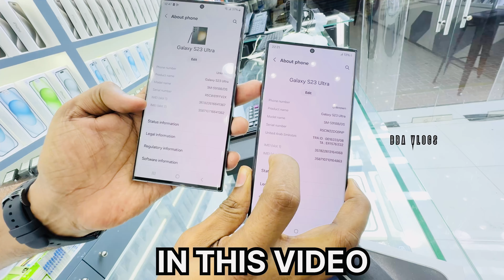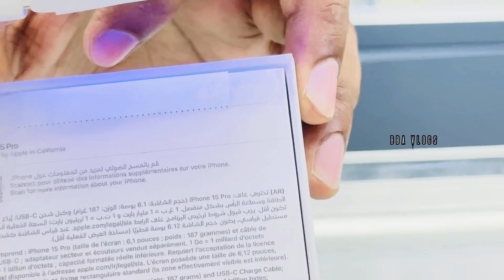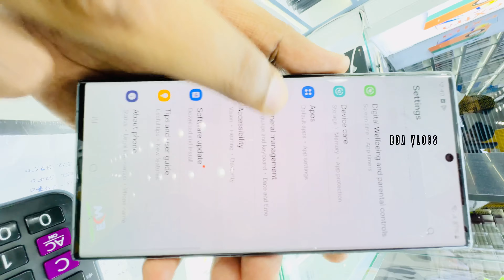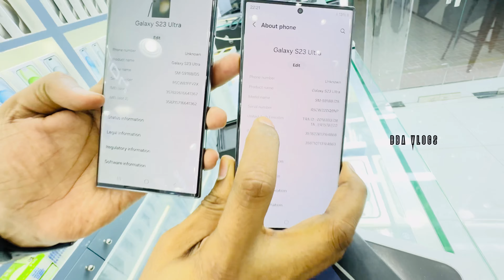S23 ULTRA. , S24 ULTRA , IPHONE 15 PRO , IPHONE 15 PRO MAX PRICE കുത്തനെ താഴോട്ട് IN DUBAI / BBA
Shop name :EVERST CITY MOBILE
Location:Dubai - Burdubai
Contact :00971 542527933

Here Below BBA VLOGS  Deatils , Located in dubai

THANK YOU CHUNKSSSSSS🔥🔥🔥🔥🔥🔥🔥